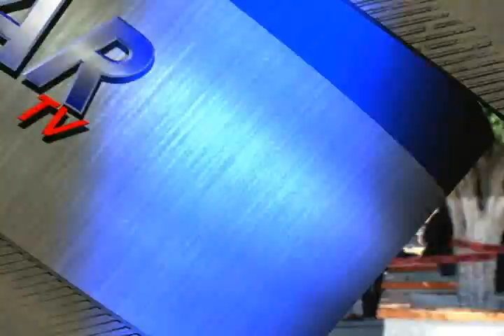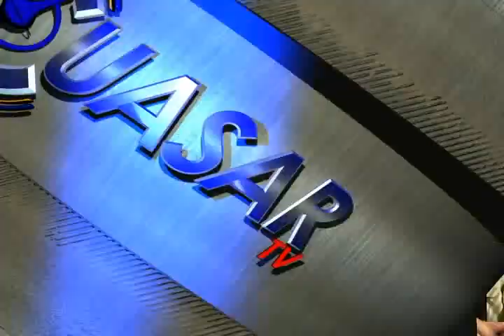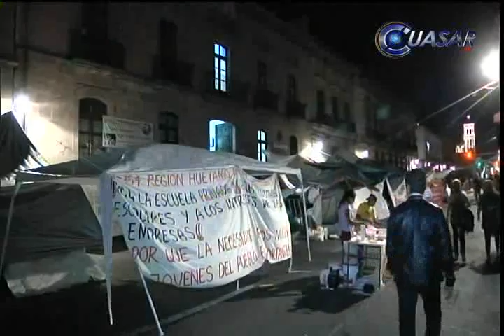Noticias de Michoacán 24 de Marzo del 2014